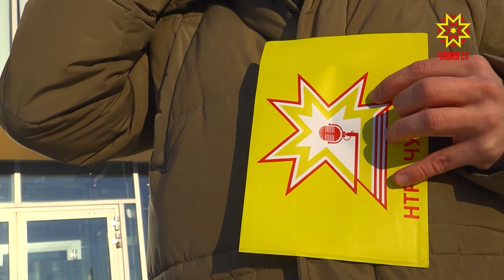Çуралнă куна халалланă акци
Раштав уйăхĕн 16-мĕшĕнче «Тăван радион» çуралнă кунĕ. Вăл тăхăр çул тултарать. Уява халалласа радио ĕçченĕсем ятарлă акци пуçарнă. Вăл эрнипех пырать. Тĕплĕнрех – пирĕн сюжетра.
«Тăван радио» ĕçченĕсем Шупашкарти пĕр-пĕр вырăна çитсе тӳрĕ эфира шăнкăравлаççĕ, хăйсем ăçта пулнине пĕлтереççĕ. Асăннă адреспа çитекен виçĕ водитель хаклă парнеллĕ пулĕç. Хальхинче чи пĕрремĕш Ирина çитрĕ. Шăпах вăл тĕп парнене – хăват памалли хатĕре – тивĕçрĕ.
ИРИНА: «Эпĕ, тĕрĕссипе каласан, кашни çул кĕтетĕп пуль. Кашни çул ман çавăн пек ĕлкĕрес килет ăçта та пулсан лекме, ăçта та пулин тăрăшатăп хутшăнма. Мĕншĕ тесен эпĕ «Тăван радиона» кашни кун итлетĕп. Çавăнпа «Тăван радио» çуралнă кунĕ маншăн та питĕ пысăк уяв».
Акци эрнипех пырать. Ăна тăван радион çуралнă кунне халалланă. Парнеллĕ пулас тесен 12:00 сехетрен пуçласа 13:00 сехетчен «Тăван радио» итлемелле.
ВИКТОР: «Эпĕ «Тăван радиона» кашни кунах итлетĕп. Савăнатăп эсир çавнашкал чи илемлĕ юрăсем парса тăван халăха пурне те савăнтарнăшăн. Çавăнпа та сире пысăк тав. Иксĕлми телей сирĕн. Паянхи çуралнă кун ячĕпе сире чун-чĕререн саламлатпăр».
Иккĕмĕш килнĕ Виктор «Тăван радио» паллиллĕ свитера тивĕçрĕ. Ăшă тум-тир илнипе вăл кăмăллă юлчĕ. Виççĕмĕш килнĕ Геннадий вара куркаллă пулчĕ.
ГЕННАДИЙ: «Эпĕ «Тăван радио» кашни кун итлетĕп. Çак черетлĕ çуралнă кун ячĕпе сире саламлатăп. Ялан «Тăван радио» итлĕр».
Виçĕ водителе те тимĕр утсене пĕр хут çума сертификатпа тивĕçтерчĕç.
ЕКАТЕРИНА ЛУКИЯНОВА: «Çак эрнекун «Тăван радио» хăйĕн çуралнă кунне паллă тăвать. Çавăпна та çак уяв вăл пирĕн кăна мар, радиоитлекенсен те. Пирĕнпе пĕрле пĕр хум çинче яланах пуласса шанатпăр. Çуралнă кун ячĕпе».